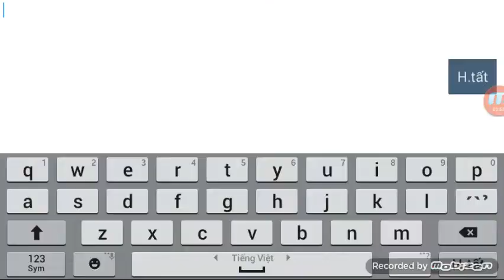Tập Kích MB - Đấu dao ✔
Knife - một loại vũ khí cầm tay nhỏ gọn tiện lợi nhưng sát thương không hề nhỏ :)